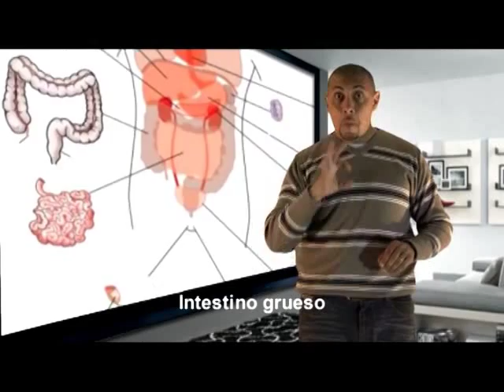Cuerpo Humano | Curso - Taller Interactivo de Lengua de Señas Argentina III | Subt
Cuerpo Humano (con subtítulos) | Curso - Taller interactivo de Lengua de Señas Argentinas III
El siguiente material es parte del DVD denominado "Curso - Taller Interactivo de Lengua de Señas Argentina III", realizado por integrantes del equipo del Portal @prender, por la Coordinación General de TIC del CGE, la Dirección de Educación Integral del CGE y por el equipo del Curso - Taller Interactivo de Lengua de Señas de Argentina.
El "Curso - Taller Interactivo de Lengua de Señas Argentina III", al igual que los otros dos volúmenes, se inscribe dentro de las acciones de la actual gestión educativa y el quehacer de otros actores de la comunidad que interactúan desde la función pública con niños, adolescentes, jóvenes y adultos con discapacidad auditiva y para quienes aprender el manejo de la lengua de señas es fundamental a los efectos de vencer una barrera comunicacional.